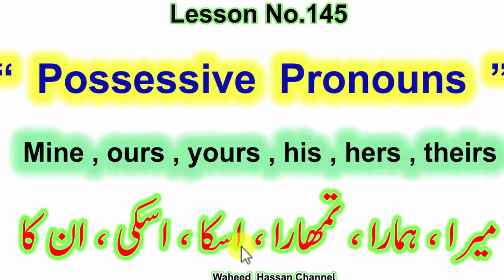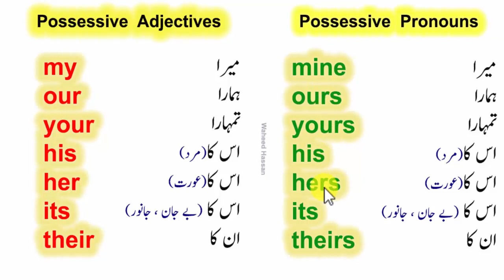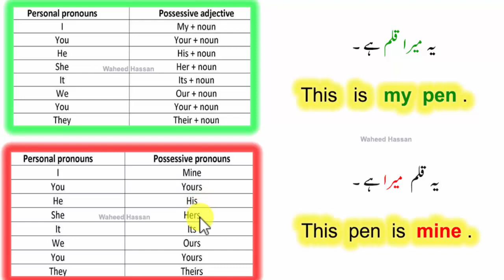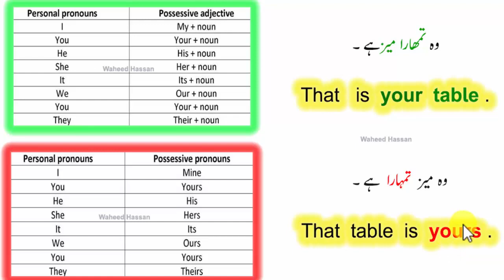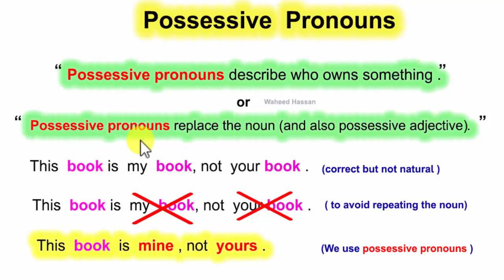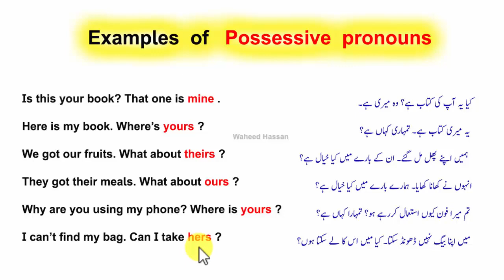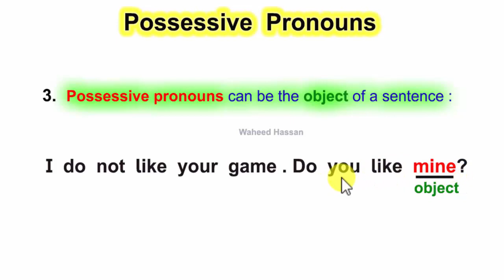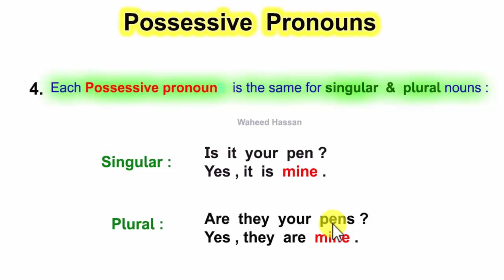Possessive pronoun What is Possessive pronoun? with examples in Urdu Lesson#145 by WAHEED HASSAN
What is Possessive pronoun? with examples,
Examples of Possessive pronoun? in English grammar with urdu,
Examples of Possessive pronoun? through Urdu,
Possessive pronoun through Urdu,
Possessive pronouns in urdu,
Personal Possessive pronoun? through Urdu,
Possessive pronoun in urdu,
what is Possessive pronoun with examples (urdu)?,